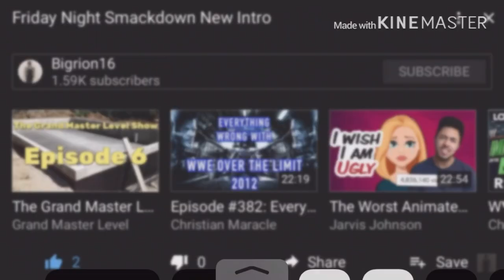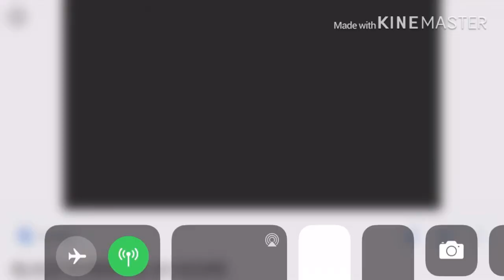Sr Pelo - Spooky Month Merch REACTION